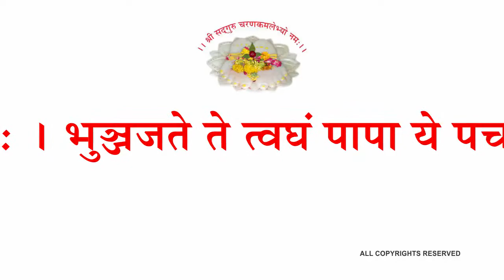श्रीभगवद्गीता तृतीयोSध्यायश्री६श्री श्रीगुरुश्री शिवदत्त स्मारक गड्डी ,जोधपुर) 9414849604,9829335510